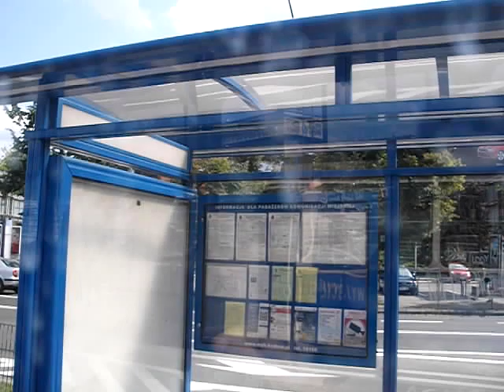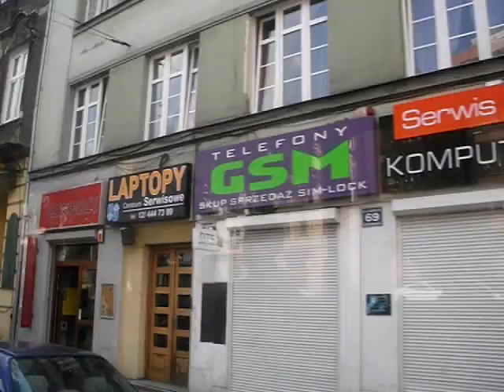Konstal 102N - 203 ⚡ KLM 0 🚊 MPK Kraków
Archiwalny przejazd (07.2014) wiatrówką na linii muzealnej 0

Linia muzealna 0
Cichy Kącik - Muzeum Inżynierii Miejskiej

przystanki:
Reymana
Park Jordana
Oleandry
Cracovia
Uniwersytet Jagielloński
Teatr Bagatela
Basztowa LOT
Dworzec Główny
Poczta Główna
Starowiślna
Miodowa
Dajwór
Muzeum Inżynierii Miejskiej